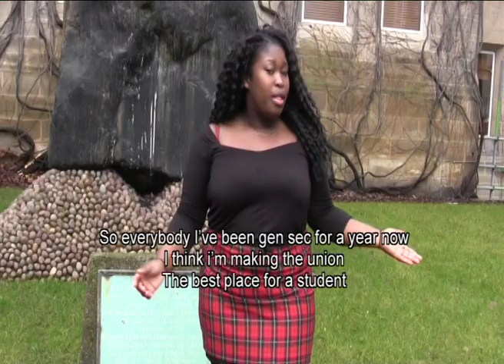Re-elect Naa 4 Gen Sec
Re-elect Naa #1 GEN SEC

Hi, I'm  Naa Acquah the current Gen Sec of the University of Manchester Students' Union. I want to be re-elected as Gen Sec 2016 because I have worked really hard to do all the stuff I promised you and I still have fresh ideas to bring to the union whilst being able to implement ideas that have been really successful this year.

Voting opens 4-10th March 2016

Vote on My Manchester Under the My Union tab (Put me as number 1)

Shout out to Shaq and Anthony for being my cameramen and marcus for helping me lay down the track!!!